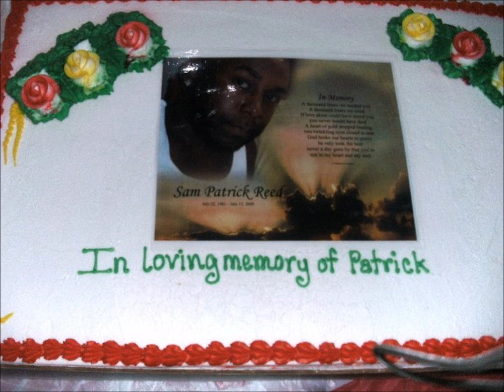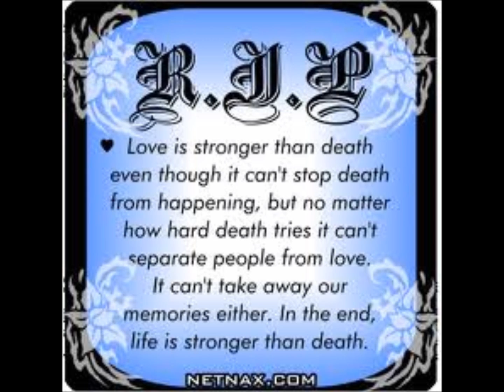R.I.P Sam. Patrick Reed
for our famly missed love one